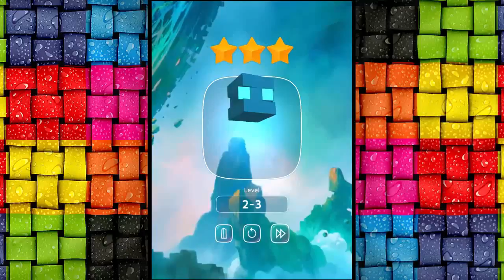Warp Shift: Chapter 2 Level 1-15 (3 Stars) Gameplay/Walkthough iOS & Android By FISHLABS